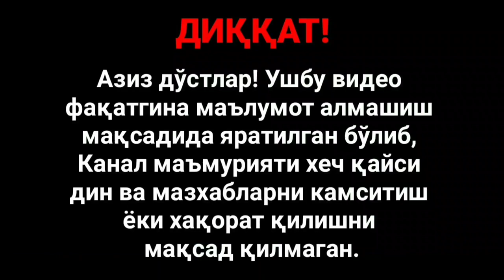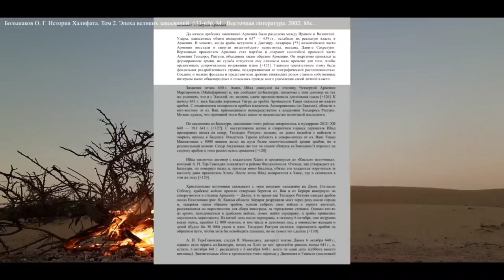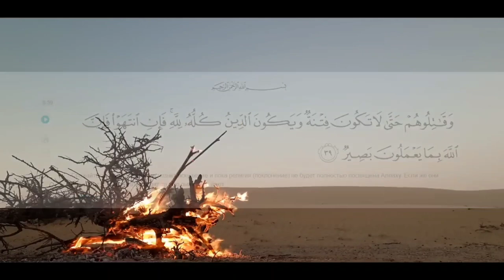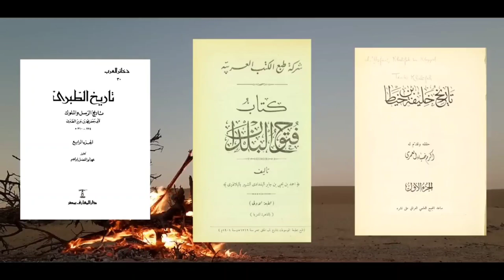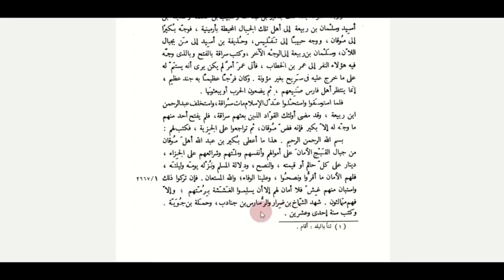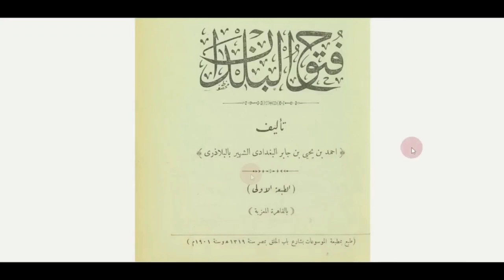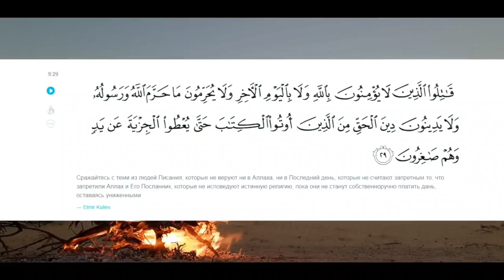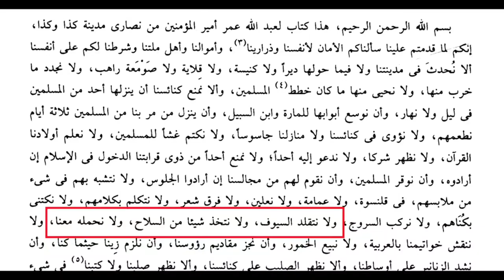Кавказнинг Араблар Томонидан Истило Этилиши Тарихи | Ислом Қандай Қилиб Кавказга Кириб Борган?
🤝 Салом! Каналимизга хуш келибсиз!

⚡Ушбу каналда сиз машхур олимларнинг замонавий жамият, илм-фан, динлар, юқори технологиялар, инсониятнинг яралаши ва кўплаб бошқа қизиқарли фикрлари билан яқиндан танишишингиз мумкин бўлади.

❕ДИҚҚАТ❕
Каналга фақат таржима видеолар жойлаб борилади. Видеолардаги келтирилган фикрлар, фактлар,  фақат ва фақат ўша видеонинг муаллифига тегишли бўлиб, овоз берувчи шунчаки матнни ўқиб берган холос.

❕ДИҚҚАТ ❕
Хурматли мусулмонлар ва бошқа дин вакиллари! Кейинги вақтда видеолар остида жуда ачинарли комментарияларни ўқиб қоляпмиз. Ушбу комментарияларда асосан мусулмонлар яққол ажралиб қолмоқдалар. Улар канал Администрацияси ва жамоаси шаънига куракда турмайдиган хақоратли сўзларни ёзмоқдалар. Бироқ, канал жамоаси қандай канални юритаётганлигини ва бу иш қай оқибатларга олиб келишини яхши билади. Лекин сиз азиз ва хурматли мусулмонлардан каналимизнинг секуляр фикрловчи обуначиларини ва мехмонларини хақорат ва тахдид қилмасликларингизни сўраб қоламиз. Зеро хар бир тахдид қилинган комментария ўша захотиёқ скриншот қилиниб, тегишли идорага юборилаётганини эслатиб ўтмоқчимиз. Бундан буёғига ўзаро хурматни сақлаган холда суҳбат қурасизлар деган умиддамиз.

Хурмат билан "Haqiqat Izlab" жамоаси.